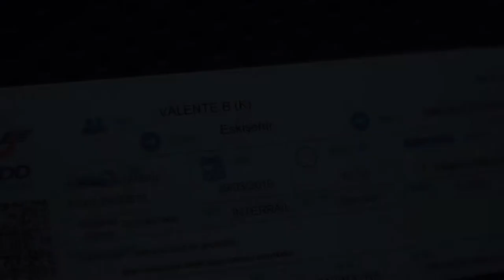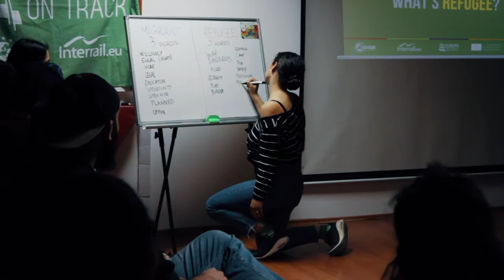Europe On Track in Eskişehir | EoT6 | Team Red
TeamRed was spoiled in the vibrant student city Eskişehir by the amazing locals of AEGEE-Eskişehir. Both with friendliness and (the fastest way to our heart) food.
We were met by great engagement at our workshops about Youth participation and Migration.

Thanks again for the amazing time, Team Red is already missing Turkey so badly!